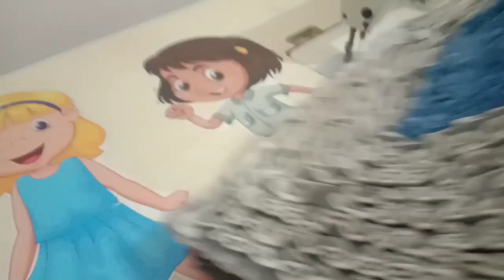Good self employment opportunity for you ladies පාපිස්සෙන් හරියට සල්ලි මවමු